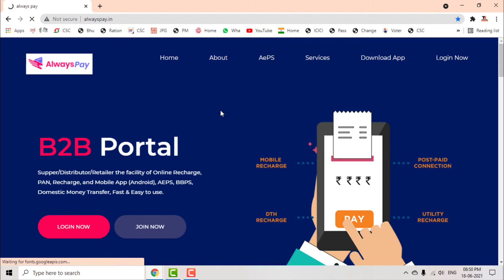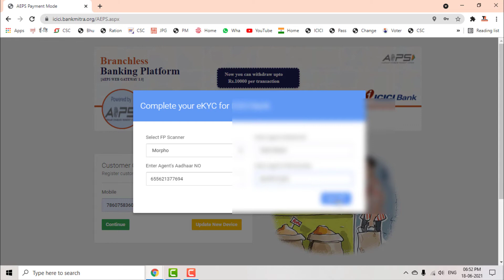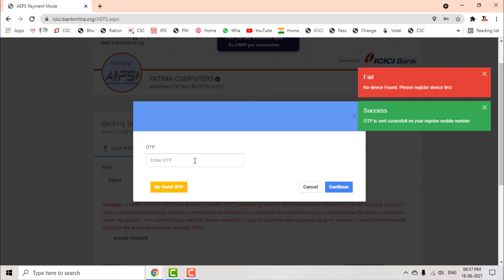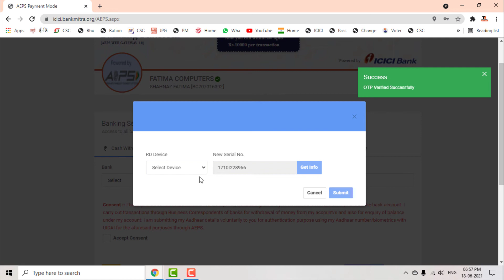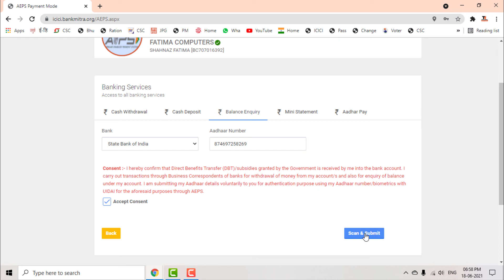alwayspay agent ekyc | agent ekyc open | alwayspay agent ekyc registration | alwayspay ekyc 2021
अगर आप हमसे जुड़ना चाहते हैं तो whatshapp लिंक ये है JOIN
New
►whatsap :- Link CSC 3.0

Thank you so much